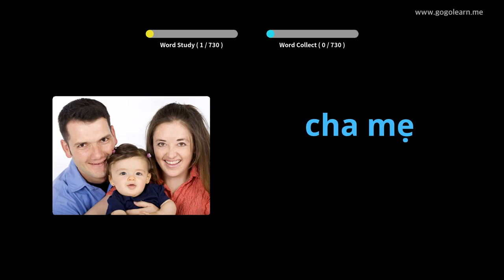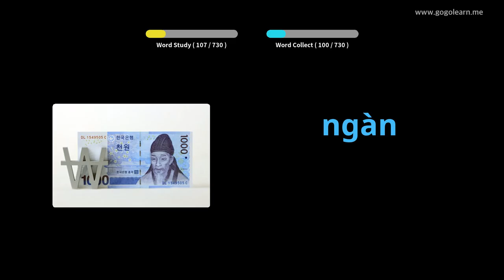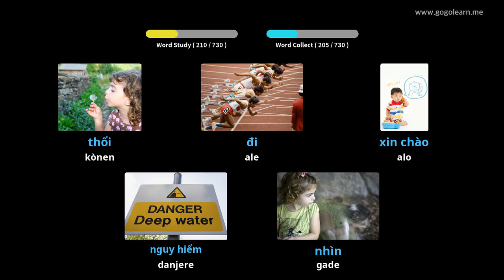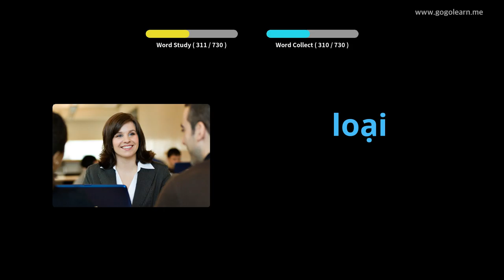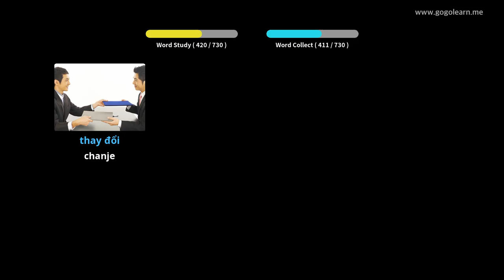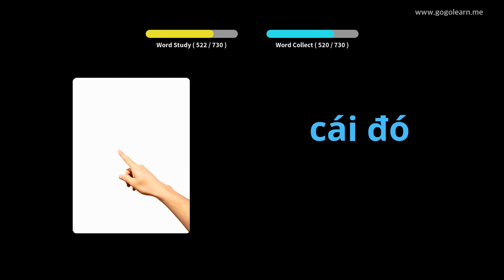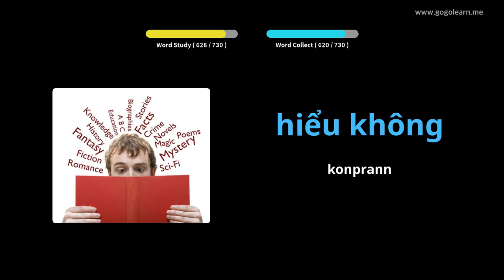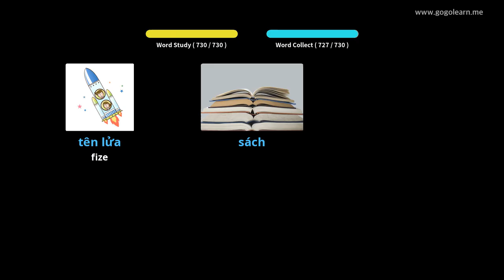Timoun Vokabilè Vyetnamyen | Golearn